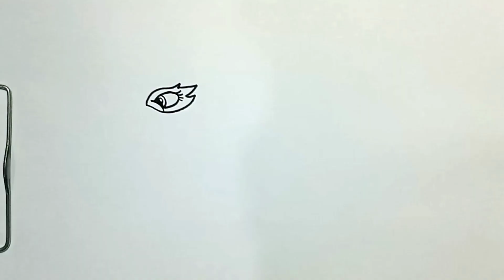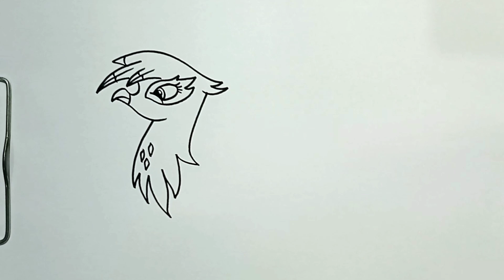How to Draw GILDA | MY LITTLE PONY